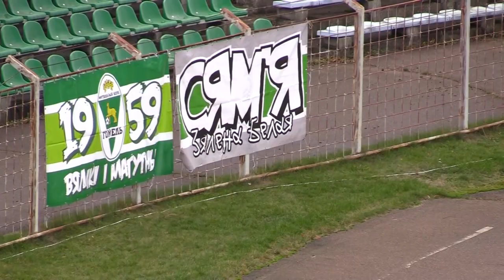Голы и атмосфера сезона-2022. Часть 5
Заключительный отрезок сезона-2022 — в нашей очередной видеоподборке